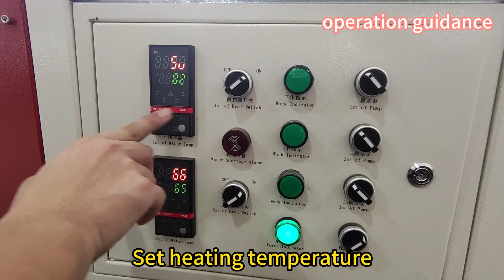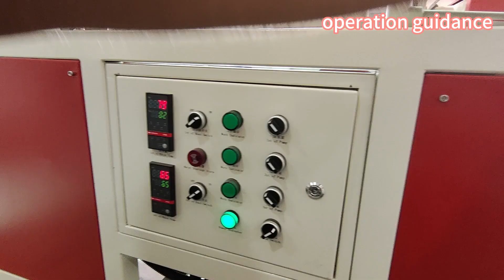Songhu Cooling Water Tank for Filament, Tube, Pipe and Profile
The water tanks are an essential component in various plastic extrusion processes.

They play a crucial role in rapidly cooling down products to achieve specific properties or dimensions.

It's a good idea to know the different types of water tanks before you purchase one.

In this video, we will introduce three types of water tanks.

Songhu has been supplying top quality plastic extrusion equipment to customers.